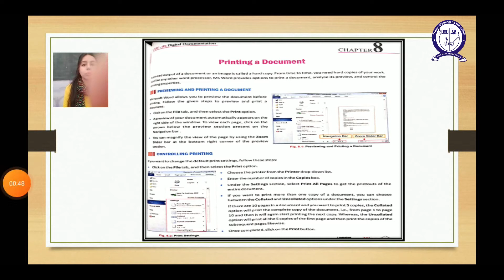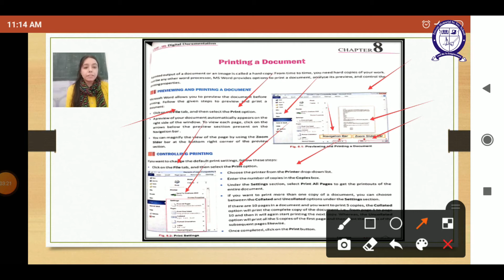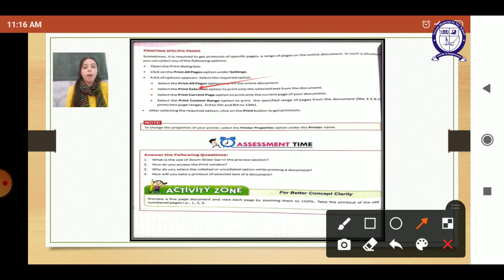Class-9 || IT || Ch-8 || Printing a Document